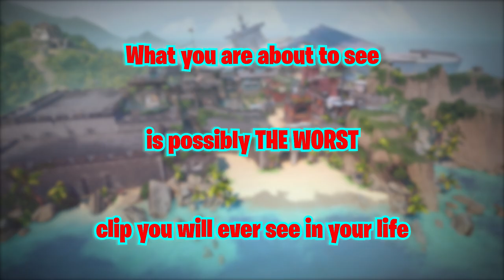The Origins of Reyna's Story | Valorant Lore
Reyna is a creature that I believe is NOT FROM our Earth! This is The Origins of Reyna's Story | Valorant Lore is really complex and a ton of the lore is left to interpretation or theories. I made this video to help uncover and piece together all the insane Lore stories of Valorant's agent Reyna!

valorant lore valorant reyna valorant story valorant highlights valorant agent lore reyna guide reyna lore reyna valorant valorant agents
valorant moments reyna story valorant reyna lore valorant viper lore